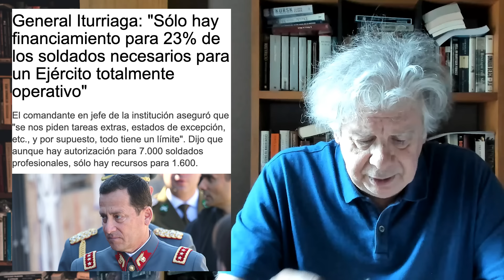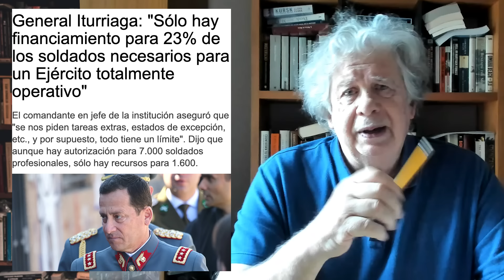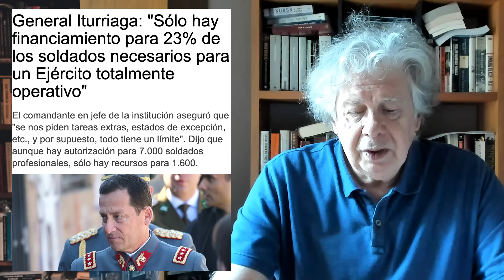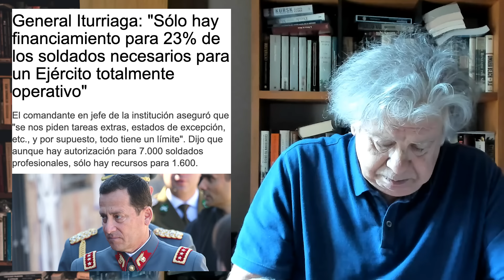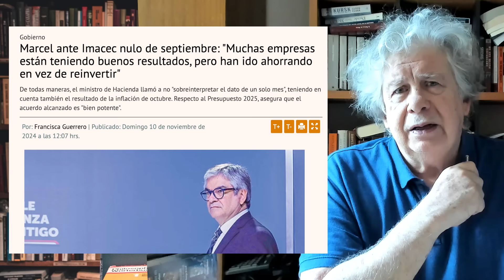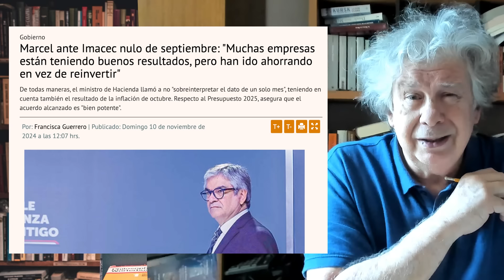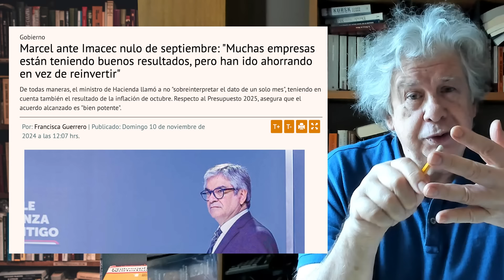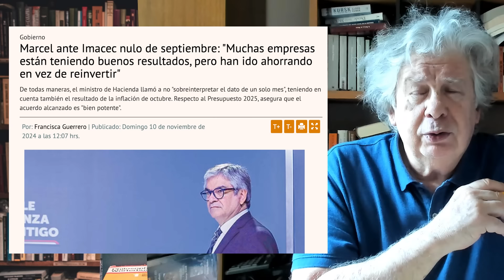La "huija" de Marcel | E1495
En el programa de hoy se abordaron temas sobre la crisis en la seguridad y la defensa de Chile, con énfasis en los problemas financieros y estructurales que afectan a las Fuerzas Armadas, en especial la falta de recursos asignados en el presupuesto para mantener el personal militar necesario. También se discutió el deterioro de la seguridad pública, ejemplificado por un caso de linchamiento a un ladrón, lo que refleja la desconfianza ciudadana en las instituciones de justicia. En el ámbito de la salud, se mencionó el déficit crítico en la red de salud pública, el cual requiere importantes fondos para sostener su operación, y se cuestionó la eficiencia en la gestión de recursos del Estado. Finalmente, se criticó la postura del ministro de Hacienda, Mario Marcel, frente al estancamiento económico, señalando que la mala gestión y las políticas económicas han sido un freno para el crecimiento.

00:02:39 - Crisis en las Fuerzas Armadas
00:16:10 - Desconfianza en las instituciones y linchamiento
00:19:14 - Déficit en la salud pública
00:28:20 - Crítica a la gestión económica del gobierno